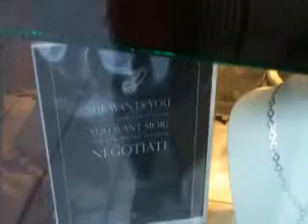Qik - Mobile video by David Poon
Streamed by David Poon in United States. Qik is the fastest way to upload videos to YouTube from your mobile phone.